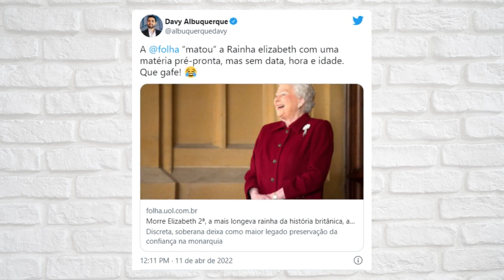RAINHA ELIZABETH II MORREU? Jornal brasileiro "MATA" e é DETONADO na WEB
Nesta segunda-feira (11), o jornal Folha de São Paulo postou em seu site oficial um obituário da Rainha Elizabeth II. Acontece que a monarca do Reino Unido segue viva.

Sobre o ocorrido, a publicação postou em seu site oficial uma nota afirmando que o ocorrido foi uma falha técnica. “É de praxe no jornalismo preparar com antecedência textos acerca de cenários possíveis e/ou prováveis, como a morte de líderes mundiais, celebridades e pessoas públicas”, justificou.

O que você achou da justificativa? deixe o seu comentário.

Fotos: Reprodução